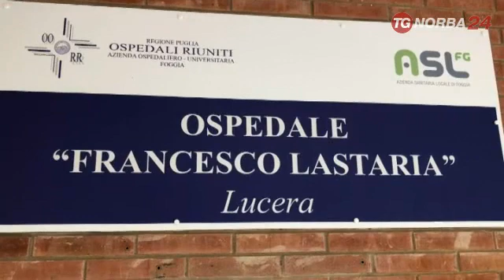Lucera, cittadini donano frigo e e tv all'ospedale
Nuovi televisori, frigoriferi e arredi per l’ospedale di Lucera grazie alle donazioni dei cittadini. Nel nosocomio, che è stato accorpato al Policlinico di Foggia, sono in corso i lavori di potenziamento dei reparti.